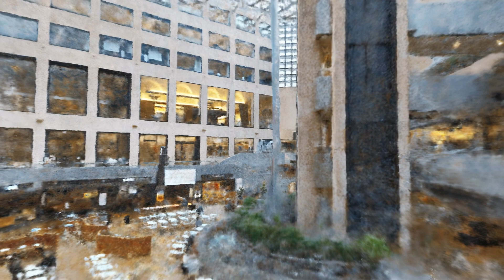Collins Place, IM Pei, Collins Street, Melbourne, Victoria, Sony Xperia 1 (II) source imagery, NeRF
With per image latent 2d space embedding.

Imagery captured with Sony Xperia 1 (II), June 2023, including high frame rate continuous capture.  Source imagery less than optimal, and a challenging environment owing to abundance of glass and high specular materials, and complex lighting.

Neural Radiance Field generated with Instant NGP; camera path exported,   upscaled with Topaz Video AI, frame rate smoothed, slow motion applied (2).